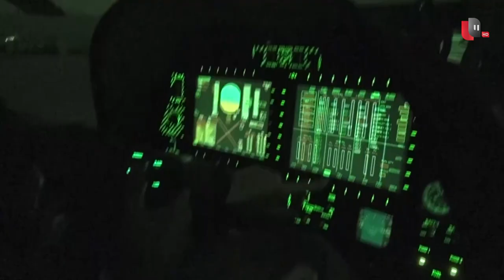طائرات تركيا تقتحم حدود العراق بضربات جديدة | تقرير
تُثار تكهناتٌ سياسية حول إمكانيةِ العراق وتركيا إبرامَ اتفاقٍ أمني يَحل أزمةَ حزب العمال الكردستاني ..ويبدو أن تعقيدَ الأزمة والتداخلَ الدوليَ فيها يَحول دون إبرامِ اتفاقٍ أمني على غرارِ ذلكَ الذي عُقد مع إيران لضبطِ الأمن على الحدود بين العراق وتركيا فيما بدا وزير الدفاع العراقي زيارة الى انقرة لخفض التصعيد

موقع قناة التغيير الفضائية  الالكتروني